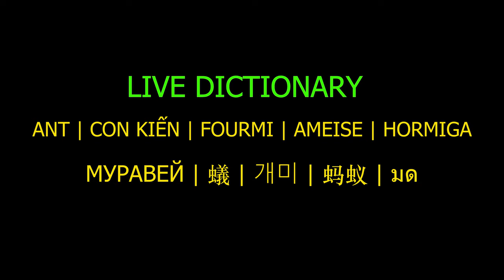LIVE DICTIONARY - 4K Animal Footages ~ ANT | CON KIẾN | FOURMI | AMEISE | HORMIGA | n39 vlog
The subject today is about one cute animal, ANT.
- Vietnamese is CON KIẾN,
- French is FOURMI,
- German is AMEISE,
- Spanish is HORMIGA,
- Russian is МУРАВЕЙ,
- Japanese is 蟻,
- Korean is 개미,
- Chinese is 蚂蚁,
- Thai is มด.

Remember to give me even a like, cmt, share if you see this video's ok. Thanks so much!